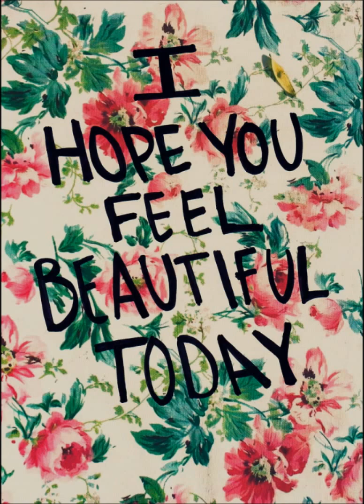Jasmine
First song in a while. Sorry there's no video.

Lyrics:

Blue lips, pale face
Wide hips, open space
But you never know, you never know
We could go forever
Break the love lever
She could sing her favorite song
And I could sing along
You never know, you never know

Pulling all of my strings
It's all about the little things
What does she think in that mind of her's?
How does she stay that pure?
I'd like to say hello, tell her she's just so.
But she'd never know how good she is, she'd never know.

Crooked smile, wandering eyes
Sound that'd catch you by surprise
And you'd never know, you'd never know
I couldn't stop listening
Even when my ears started to ring
It was like time froze, and my eyes closed.
She was like the windy breeze
And I was the crumpled leaves
That fell so slow like a winter's snow

I wish I could tell her but I'm so far gone
It's like I'm a planet and she's the sun
And I'm the rain that falls down when she cries
But I wanna be the sunny day that brightens her eyes